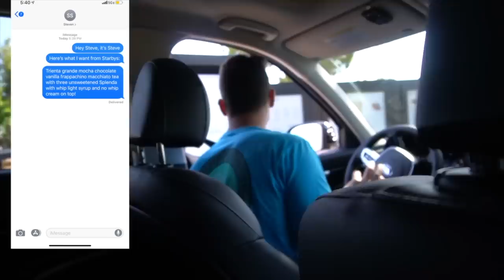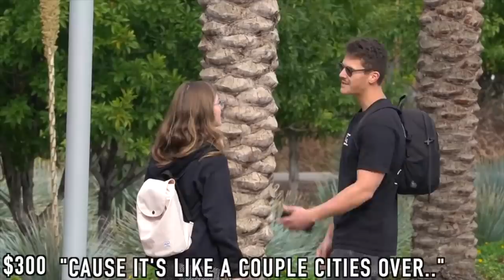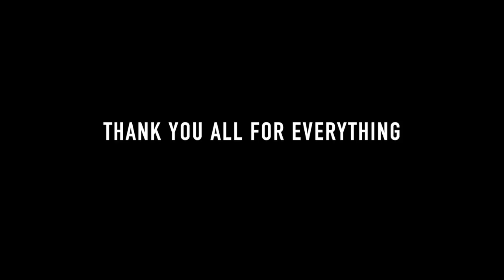THE BEST PRANKS OF 2019!!